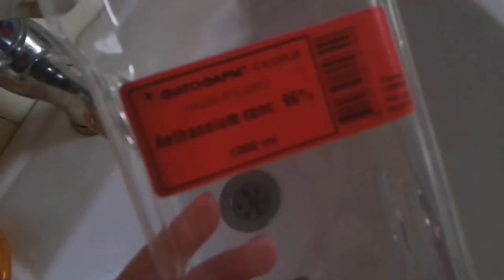REMOVE SUPER GLUE FROM YOUR HANDS- 5 easy ways, it really works! 2020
5 ways to remove super glue from your hands, easy and safe.